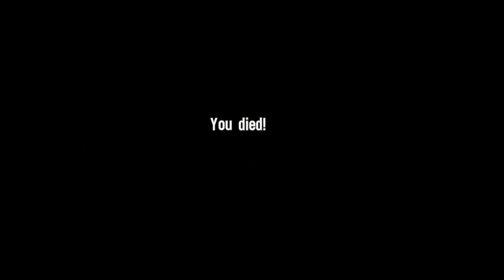Spec Ops: The Line Végigjátszás w/Süti 10.Rész - Citromillat